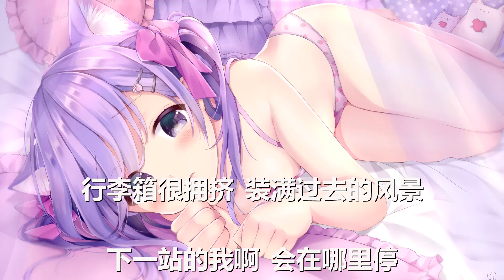小力同学 - 她很像你 (歌词) 💗♫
小力同学 她很像你 歌词 💗 点击那个订阅按钮 听更多好听的音乐!

歌词

后来我遇见的她很像你

性格和脾气 终究不是你

无数夜里 我都小心翼翼

生怕在梦里 喊错了名

撒娇的语气 终究不是你

你早已经 在别人的怀里

我还在人海里每个人 都像你

天空有点阴郁 像分开后的心情

被一片乌云 蒙住了眼睛

行李箱很拥挤 装满过去的风景

下一站的我啊 会在哪里停

曾经最佳情侣 如今朋友却也不及

我们啊还是成了路人甲乙